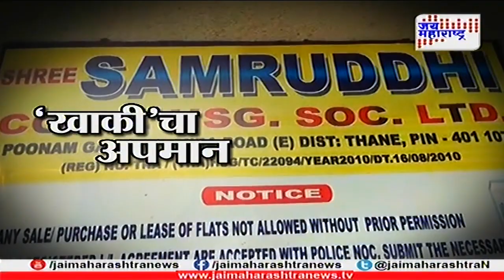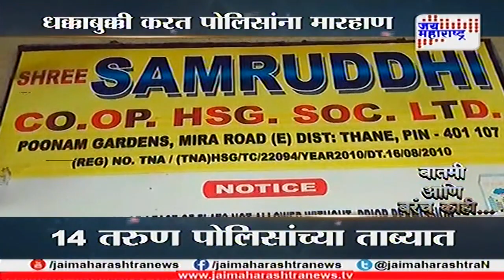'खाकी'चा अपमान... बातमी आणि बरचं काही 170718